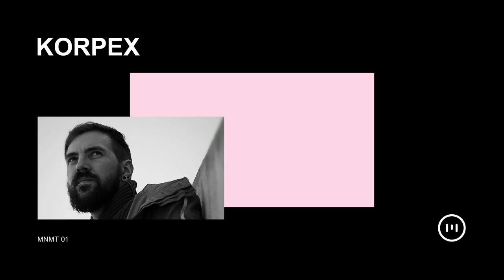MNMT 01: Korpex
Welcome to our first podcast, straight from Norway!
For our first round, we have invited our good friend, dj, and party organizer: Korpex.

The young berliner had his first success behind the turntables in the beginning of the new millennium. After moving to Norway in 2005, everything changed fast and Korpex had countless gigs and became resident at The Villa Oslo.

In Oslo Korpex and his friends also started a new underground concept called: Amenta. Amenta was launched in 2011 and Korpex is one of the main guys behind the concept both as DJ and organizer. The event focuses on providing unforgettable nights on the dance floor, booking both Norwegian and international DJs.

Korpex style varies between Detroithouse, driving Deephouse and Dubtechno.

After Monument introduced their new norwegian techno podcast, it was no question for him to make the first edition of the Monument series.

This man knows how to play, and also how to create epic underground nights, preferably starting in the night and ending in the morning.

Tracklist:

01. Matthiew Burton & Kate Rathod - Steel Width
02. Reimut Van Bonn - Maserung
03. Salz - Someday (dubmix)
04. Roger Gerressen - Put That Record On
05. Kai von Glasow - Quit Quitt
06. Stefan Gubatz - Radio
07. Maurizio - M6
08. M Rahn - Root01
09. Pole - Düsseldorf (Mike Huckaby Synth Remix - Detroit)
10. STL - From a Distance
11. Sirko Müller - Submission
12. Alexander Ross - Drift
13. Rødhåd - Blindness (Vocals & additional prod. by Sara Clarke)

Artwork:
Nicolay Tangen Svennæs